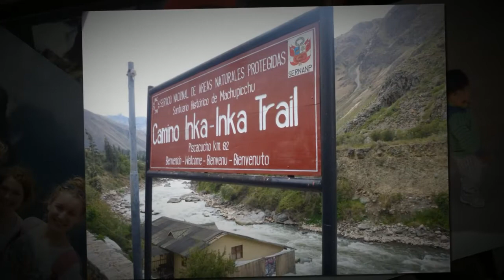Peru, South America - PHCS Mission Trip 2011